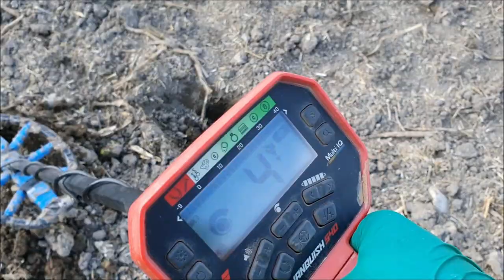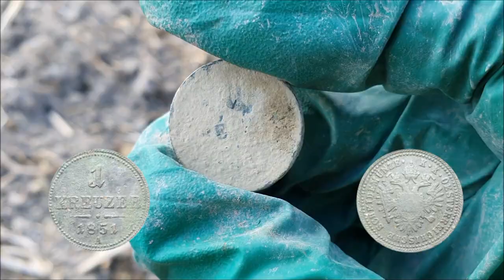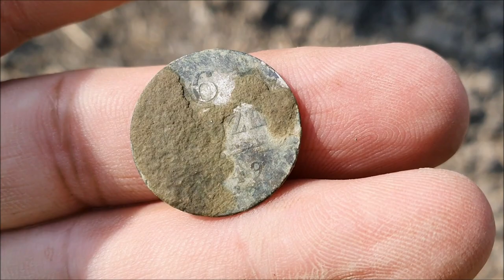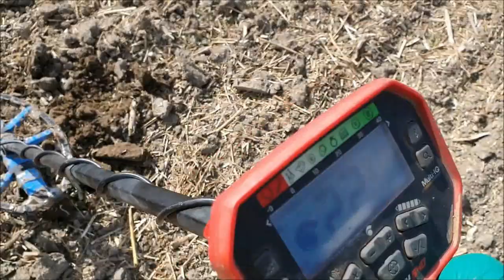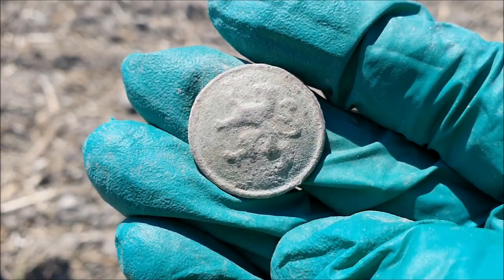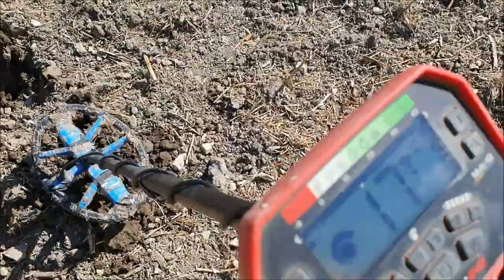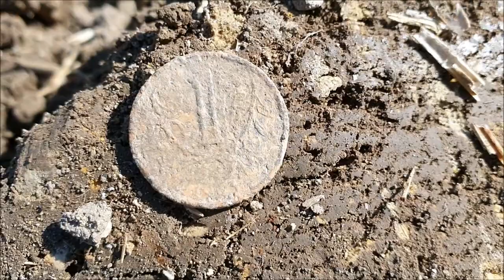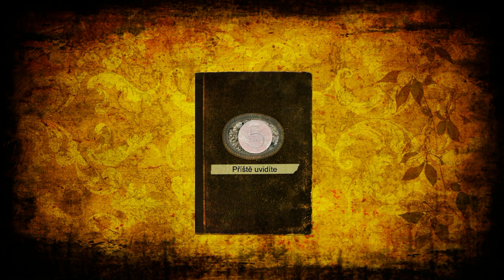Detektoring#27 - stříbro a další polní nálezy..👨‍🦯